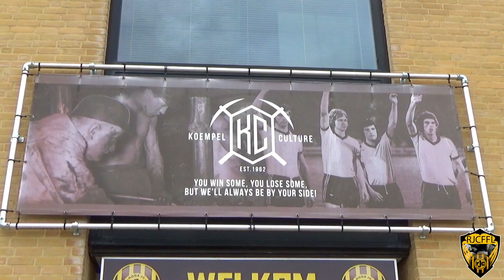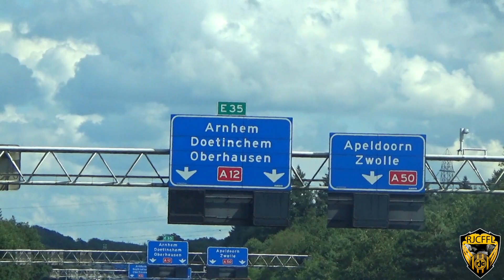De Graafschap - Roda JC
In deze aftermovie zie je een terugblik naar de 1ste uitwedstrijd van het seizoen 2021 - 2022. Deze wedstrijd is geeindigd in 0-3 in het voordeel van de Koempels.

Doelpunten overzicht:
0-1 & 0-2 Denzel Jubitana
0-3 Patrick Pflücke

Wil jij op de hoogte blijven van onze aftermovies?